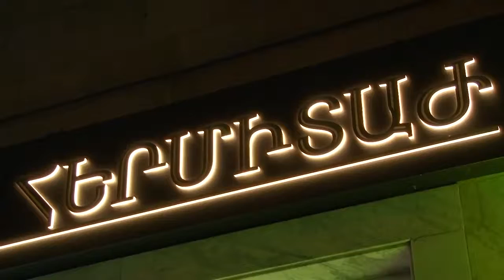Hermitage Sayat Nova Opening Ceremony